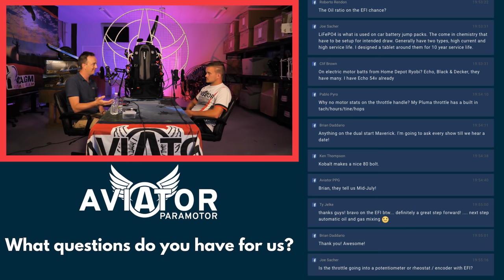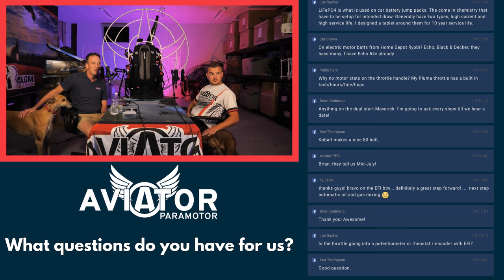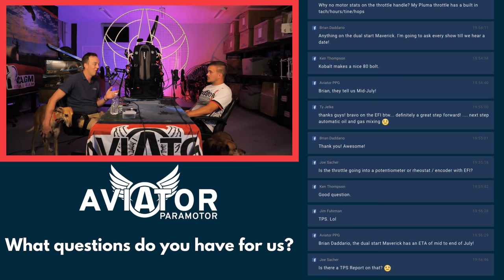The Ask Aviator Livestream - Episode 14 - EFI